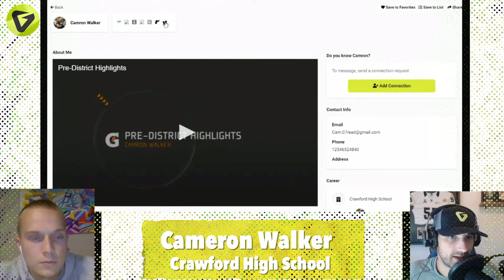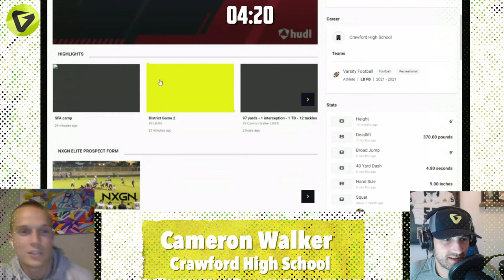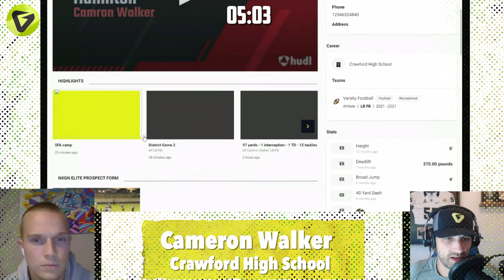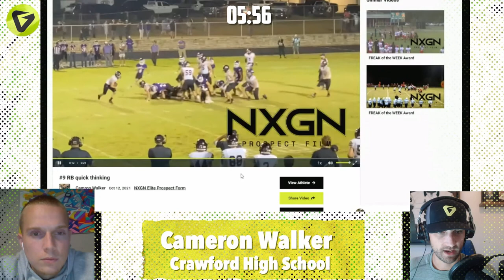Cameron Walker Crawford High CO23 Film Review